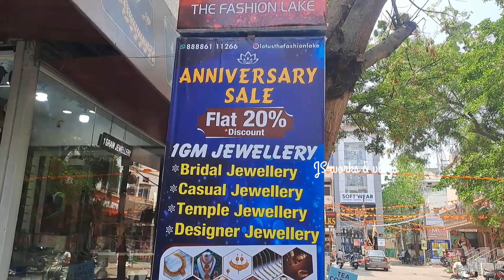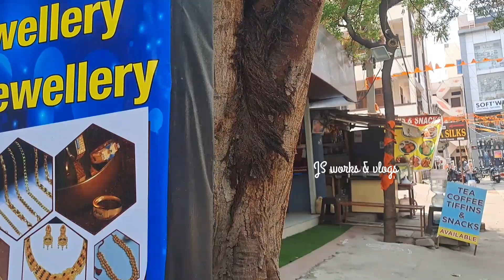మన channel ద్వారా వెళ్లిన వాళ్లకు 25% discount don't miss || one gram gold jewellery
Lotus The Fashion Lake
p no.109 Beside RN Silks lane
 pillar no.1622
Near Victoria memorial metro station
Narsimhapuri colony
kothapet
Hyderabad -35